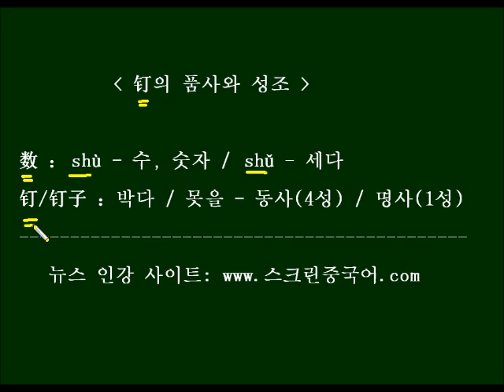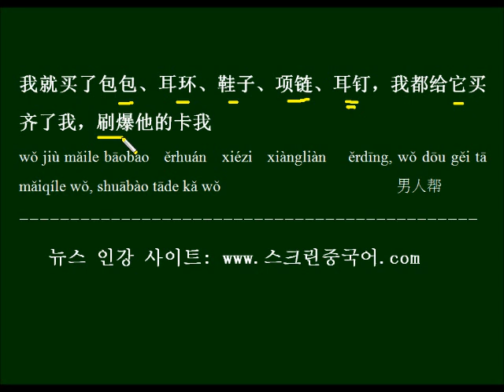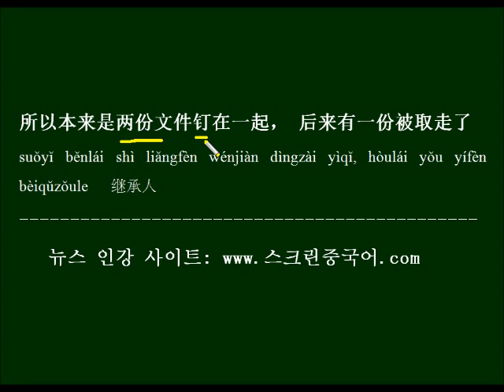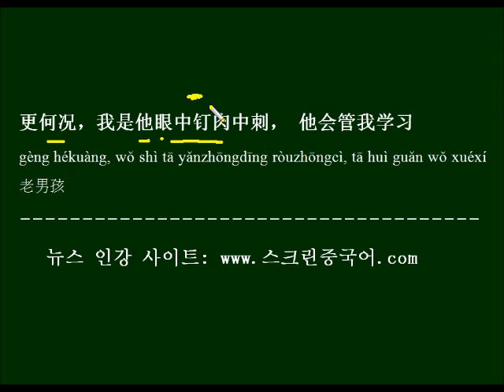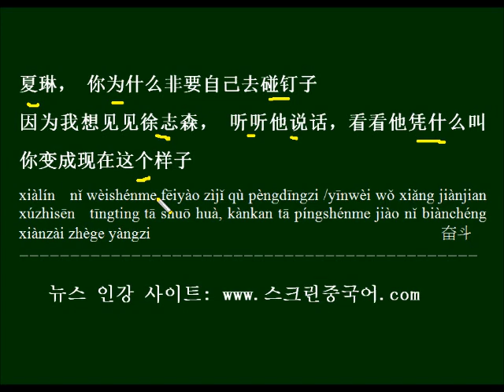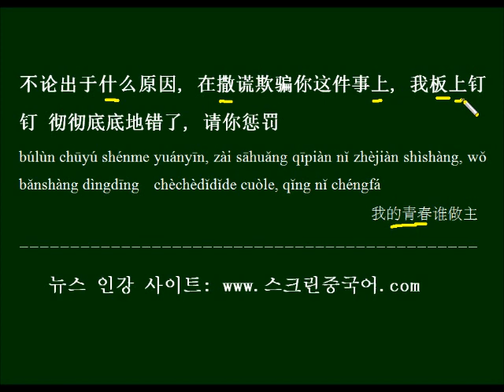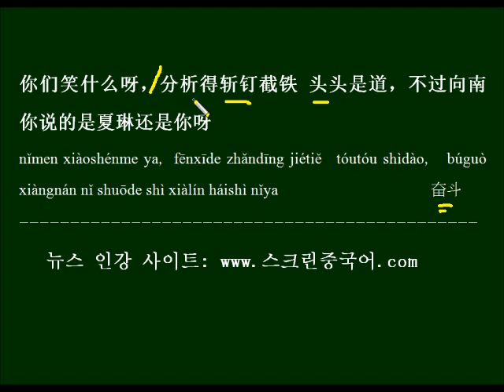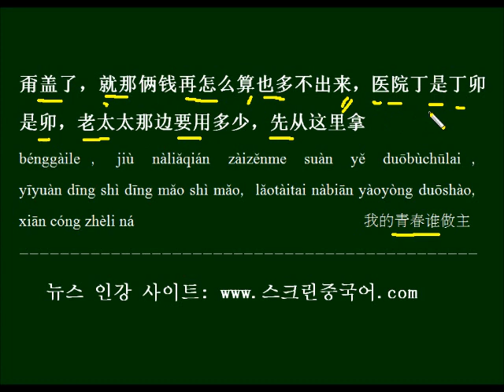HSK 6급 단어 钉의 뜻과 성조, 관용어를 중국드라마 대사로 배우기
품사에 따라 성조가 달라지는 HSK 6급 단어 钉의 용법을 배우고, 钉이 쓰이는 여러 개의 관용어를 드라마 대사로 배우고 외워봅니다.